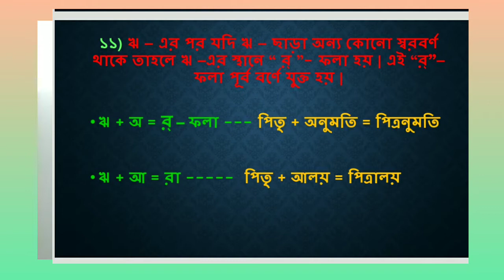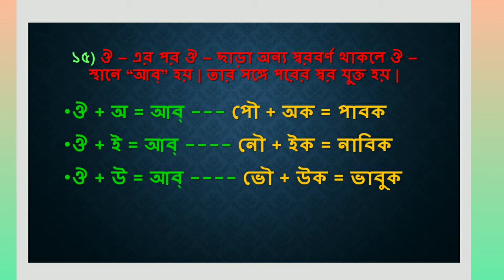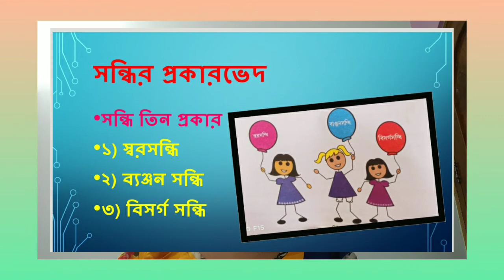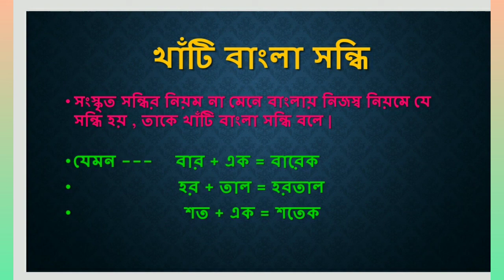BENGALI | সন্ধি Part 2 | CLASS V